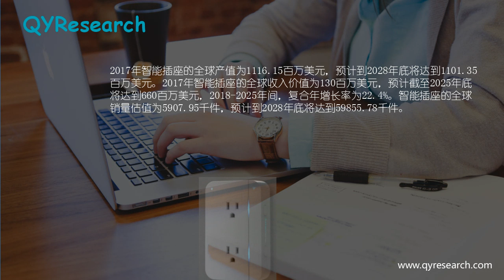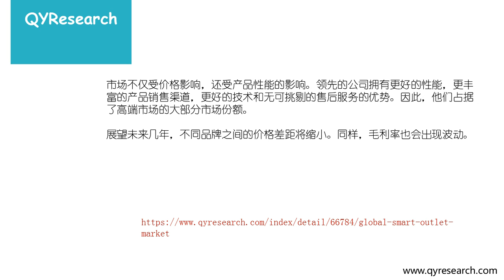全球智能插座市场到2025年底将达到660百万美元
2017年智能插座的全球产值为1116.15百万美元，预计到2028年底将达到1101.35百万美元。2017年智能插座的全球收入价值为130百万美元，预计截至2025年底将达到660百万美元，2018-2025年间，复合年增长率为22.4%。